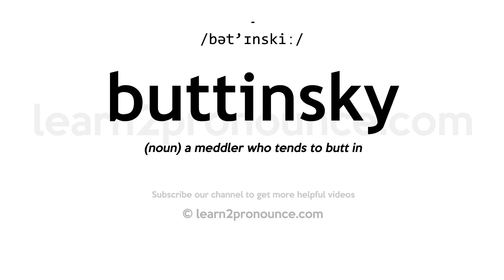How to pronounce Buttinsky | English pronunciation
Learn how to pronounce Buttinsky in English
BUTTINSKY
Pronunciation of Buttinsky: /bət'ɪnskiː/
Definition of Buttinsky: (noun) a meddler who tends to butt in